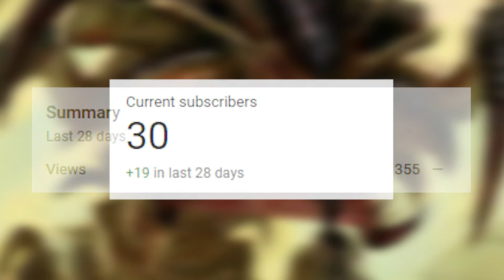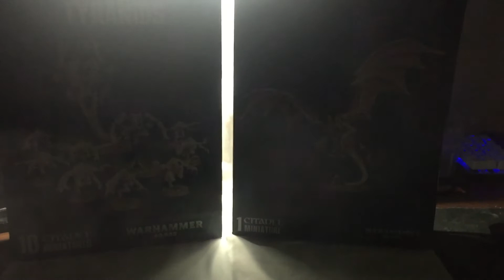500 Points of Painted Tyranids | Tyranid Project Ep. 3 | Warhammer 40k 9th Edition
I finally painted 500 points of my Hive Fleet: Tigrex! Just a short video of me showcasing my army!

Timestamps:
0:00​ - Intro
0:43 - Army Showcase
2:04 - Outro

Songs in order they show up:
Albie - New morning
GaMetal Remix - Tigrex Battle (Monster Hunter Freedom 2)
Relics of War - Tyranids Theme Gladius